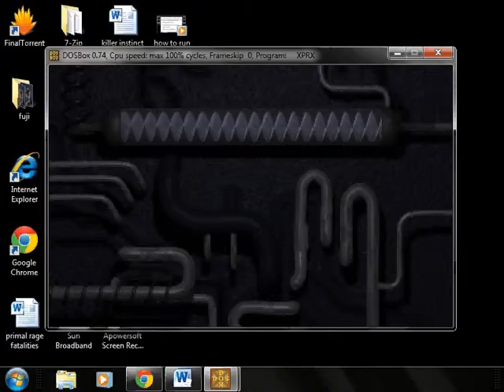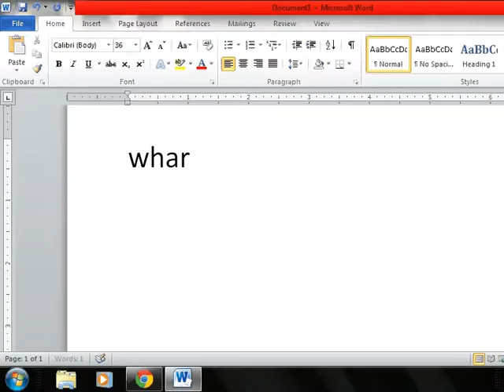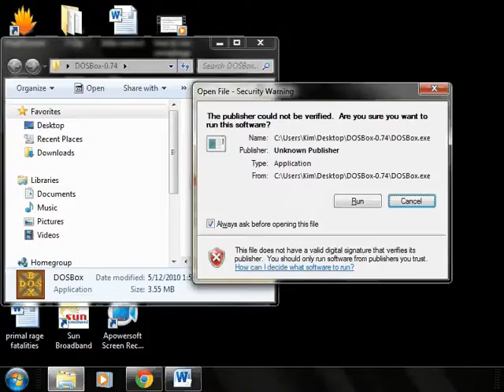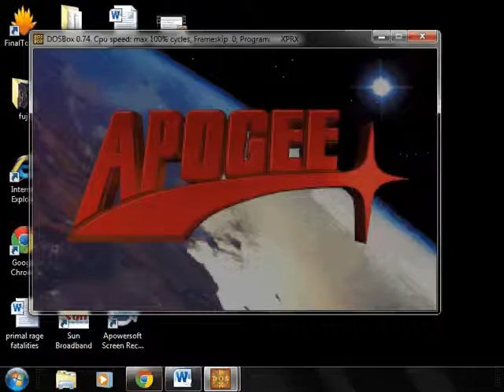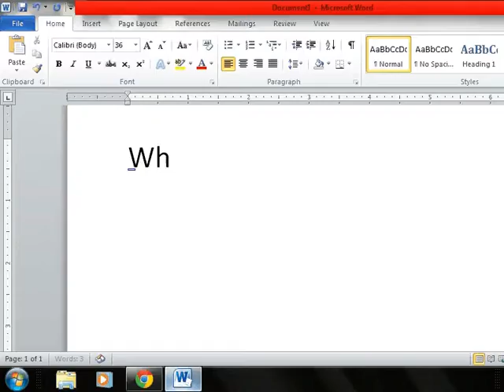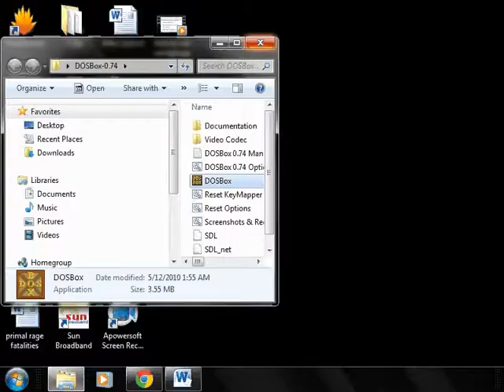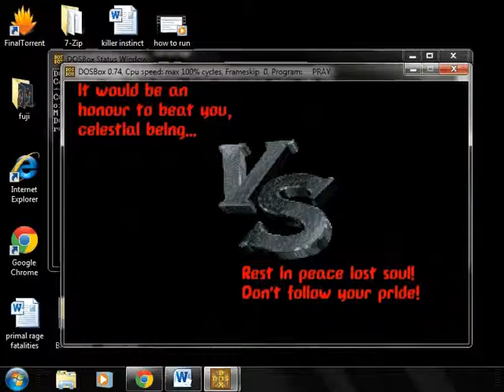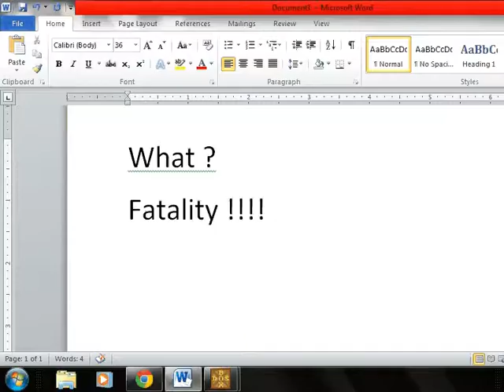dosbox short play